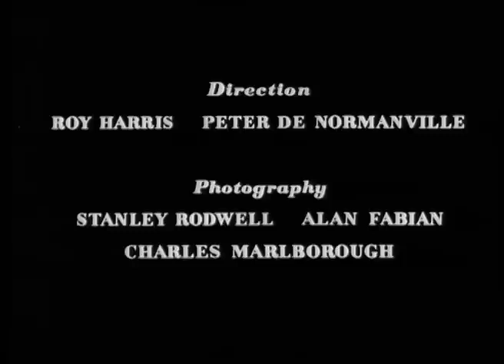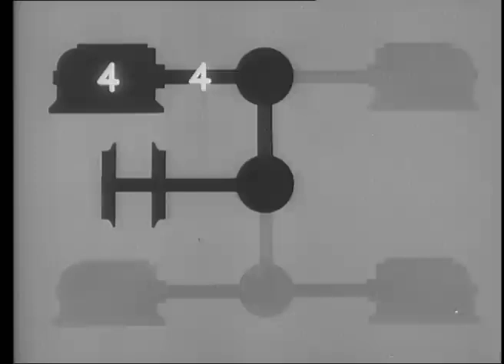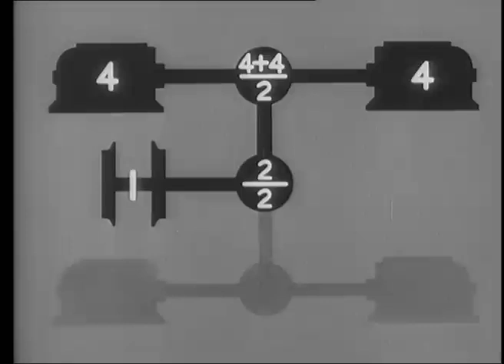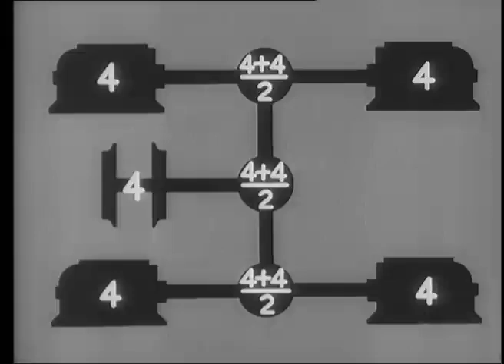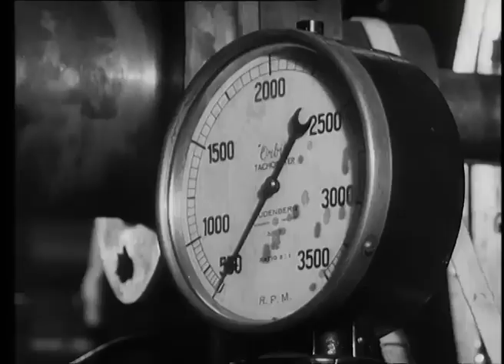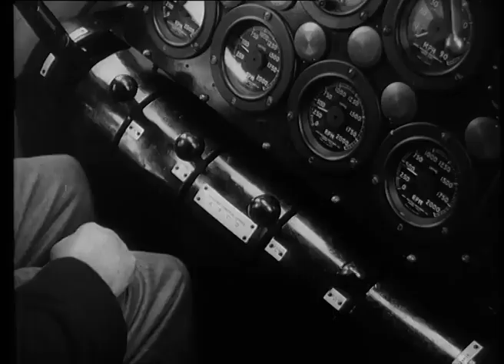Vintage railway film - The Fell Locomotive - Shell Historical Film Archive - 1951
This film introduces the innovative Fell Locomotive, a diesel-powered train with a unique transmission design. In 1951, this locomotive, named after its designer Colonel Fell, emerged as a new approach to main-line traction.

The Fell Locomotive, on the other hand, employs a direct diesel engine with a novel transmission system inspired by a car's differential. It uses three differentials connected to four engines. Initially, only one engine is engaged, with a 4:1 gear ratio for smooth starting. As speed increases, additional engines are activated, resulting in a seamless transition through all speeds, achieving a final ratio of 1:1 with all four engines running.